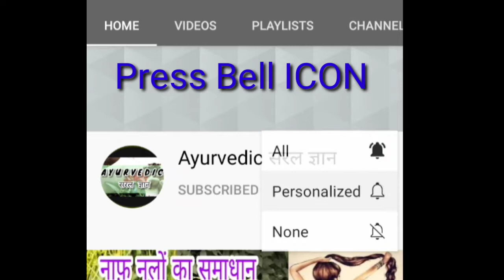खुजली भगाने का सबसे सरल उपाय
बरसात में होने वाली खुजली रोमछिद्रों के बन्द हो जाने के कारण होती है, क्योंकि वातावरण में उमस के कारण से पसीना सूखता नहीं है और वो रोमछिद्रों के मुंह पर जमा हो जाता है जिससे शरीर की गर्मी और विषैले पदार्थ बाहर नहीं निकल पाते और त्वचा के ऊपरी भाग पर खुजली होने लगती है।
नींबू और नमक से बन्द रोम छिद्र खुल जाते हैं।
Aasim Khan (Ayurvedic Pharmacist & Druggist)